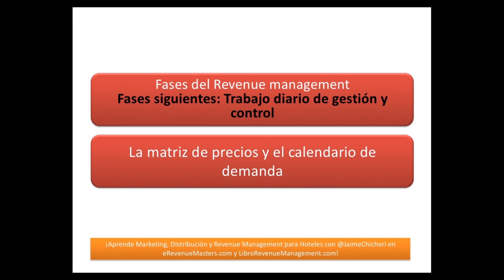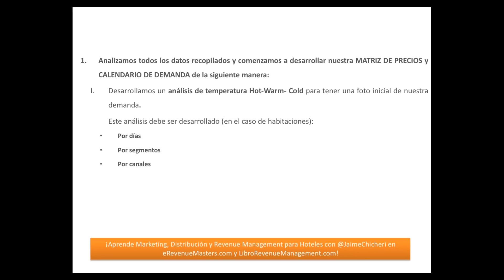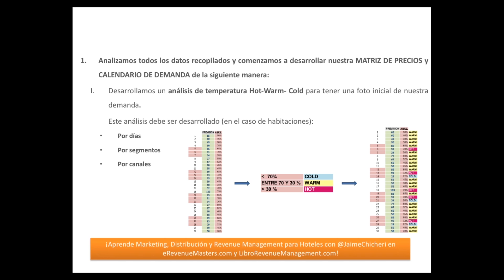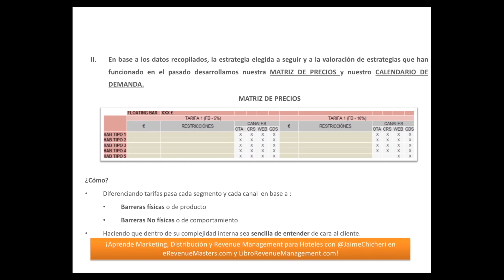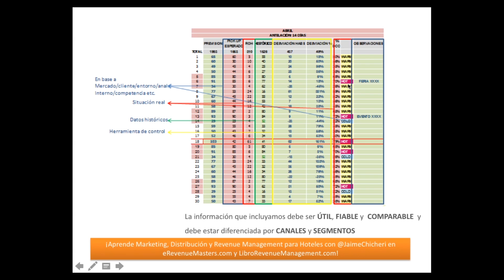Curso Revenue Management - 13 La matriz de precios y el calendario de demanda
En este video hablaremos sobre cómo desarrollar  una matriz de precios y el calendario de demanda en nuestra estrategia de Revenue Management. Puedes aprender más sobre Revenue Management, Marketing y Distribución Hotelera en otros cursos de eRevenueMasters.com.